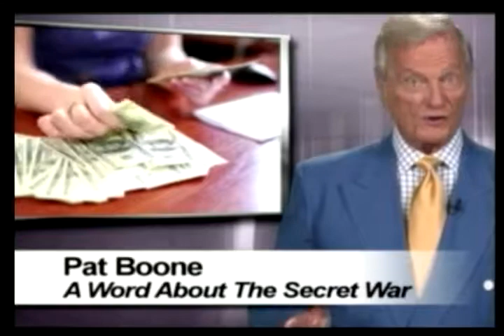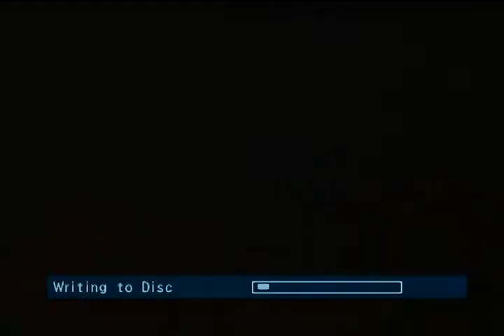Double Talk: Mark Steffen & Michael Mandel 1.6.18 Perfect Martini